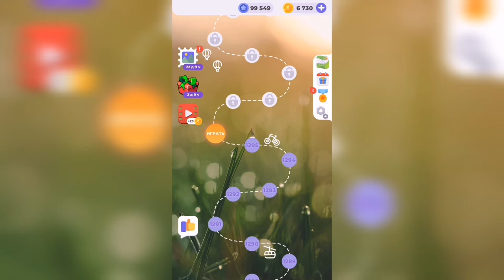Линия слова / На заре / Уровень 1296